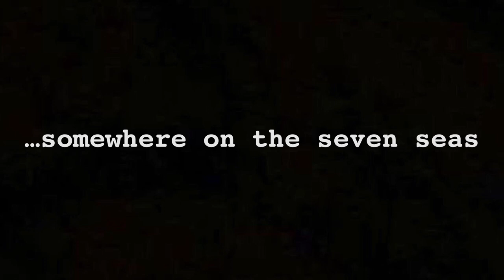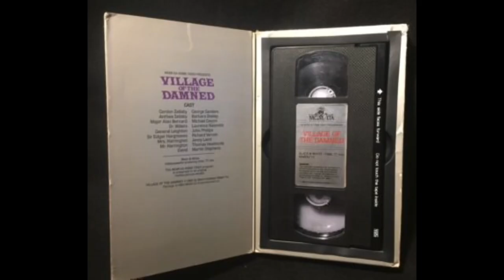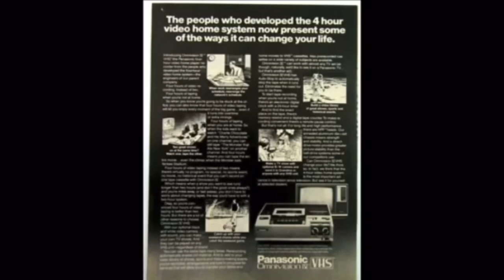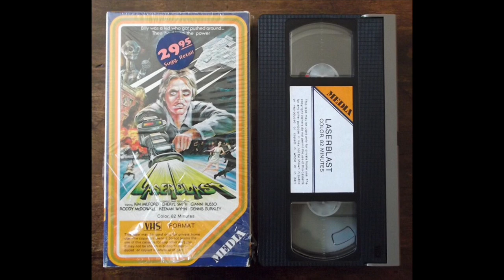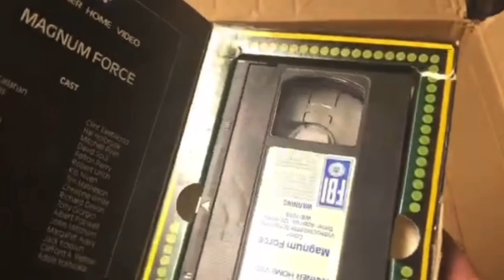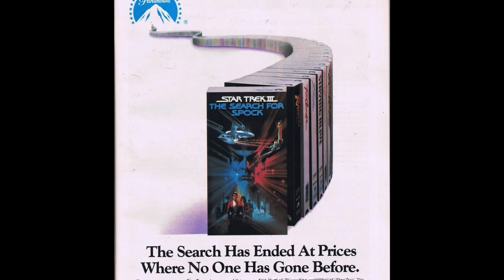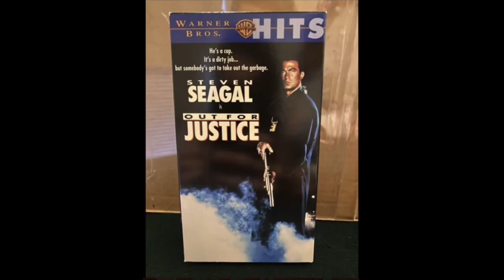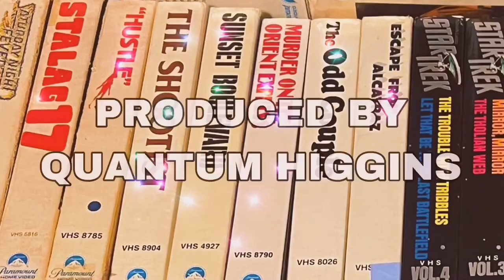VHS Documentary-The Eras of An Empire: A History of the VHS Timeline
Join Captain Adam as he raises anchor and sets sail to take an in-depth look into the history of VHS. The thirty action packed years of the VHS lifespan were loaded with constantly changing innovations in both the technology of magnetic tape and the packaging choices used by distributors. The evolution of tape cases was a wide-ranging menagerie of designs from the weird to the magnificent. Beauty isn’t everything, however, and most of these many different designs were totally wasteful and costly. Captain Adam devises his own timeline scale and separates the life of VHS into different eras, classified by packaging methods and advancements in manufacturing. From big boxes to book boxes, card stock sleeves to clamshells; VHS packaging was a wild ride of inspired inventions, even if they didn’t always make sense. Climb aboard and cruise through history with Captain Adam as he explores and explains the ERAS OF AN EMPIRE!